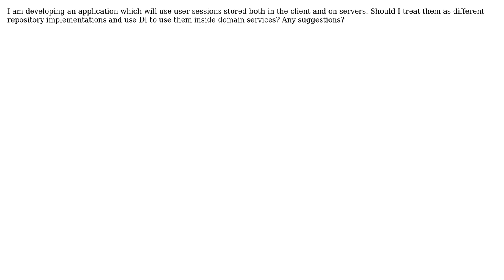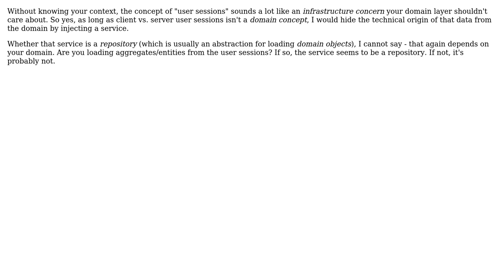Software Engineering: Dealing with multiple user session types in DDD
With thanks & praise to God, and with thanks to the many people who have made this project possible! | Content (except music & images) licensed under CC BY-SA | Music | Images & others | With thanks to user Lucas Piske user Fabian Schmied and the Stack Exchange Network Trademarks are property of their respective owners. You are responsible for your own actions.